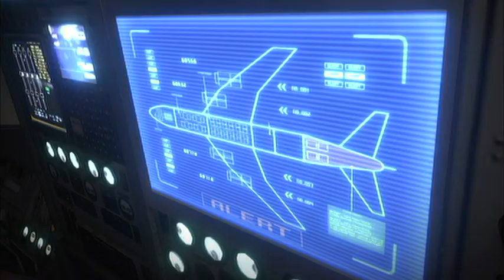"Zombie shark ain't got nothing!" Resident Evil 6 with Odin! Part 17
I beat chapter 3 of Leon's campaign! Warning: Leon and Helena are very wet during this episode. Awww yeaaah! Plus Leon sucks at swimming!